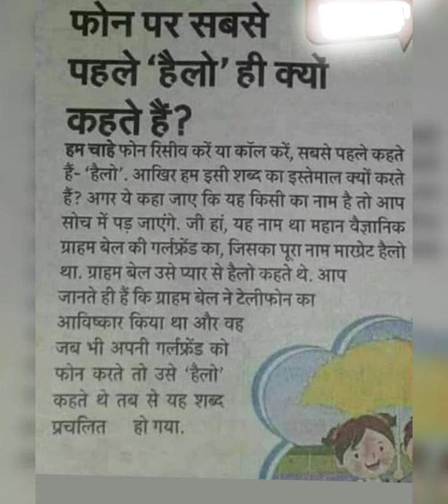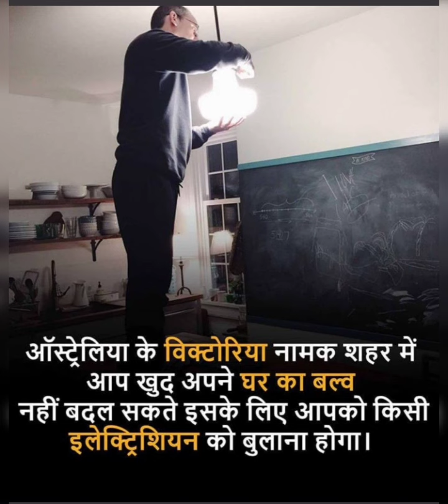Most Amazing facts#@ 😀😀🤔🤔 subscribe if like it